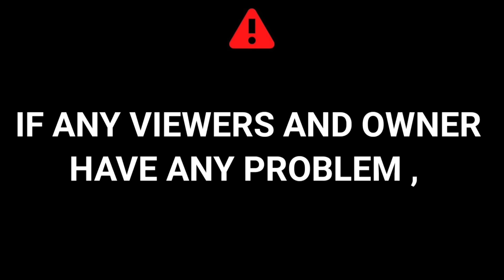CHANDEL ( ଚାନ୍ଦେଲ ) Ratha Yatra || Cute Girls Reaction 😍😲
|| MMB Vlogs || 💐
Stay Happy   😊🐥
Stay Blessed 🧿👌